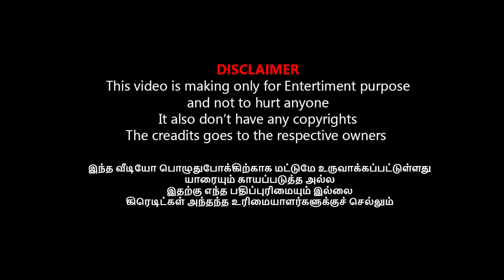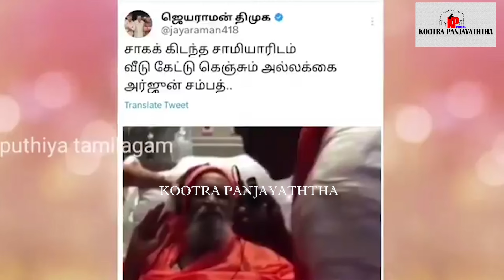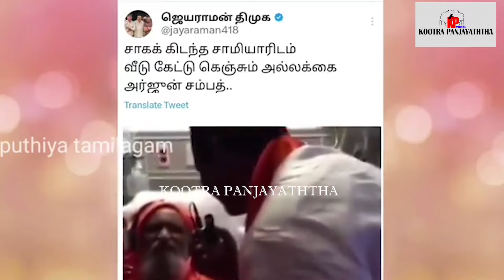மதிவதணியை அடிக்க பாய்ந்த சொம்பு குனிய வச்சு குத்திய பொதுமக்கள்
இந்து தர்மத்தை கேவல படுத்துவீங்களா | MADHUVANTHI LADDU TROLL madhuvanthitroll laddu parithabangal

திருப்பதி லட்டில் மாட்டு, பன்றி கொழுப்பா I H RAJA LADDU TROLL